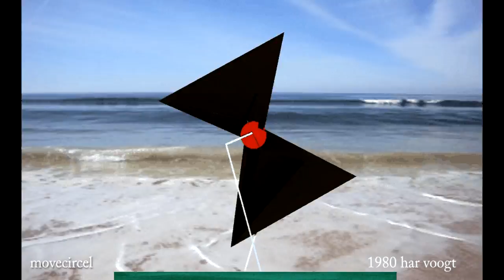movecircel sp 102b 22 xt